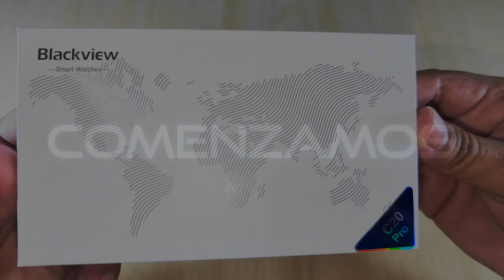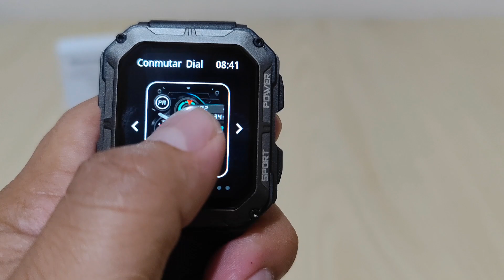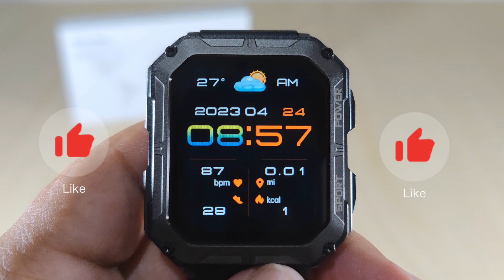Blackview C20 Pro, El Smartwatch Que Buscabas!!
Este Reloj Inteligente Blackview C20 Pro Te Sorprenderá,    Es Bastante Bueno En cuanto Funcionalidad, Pues Nos Ofrece Gran Variedad de Opciones Y Gran Fluidez Al Momento De Interactuar Con al Reloj.